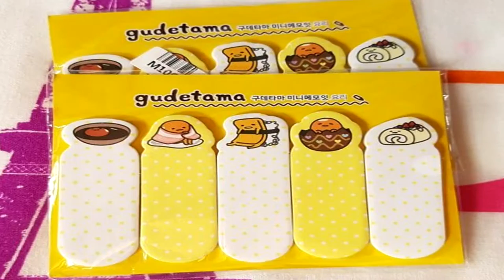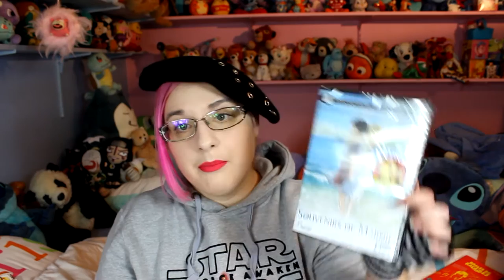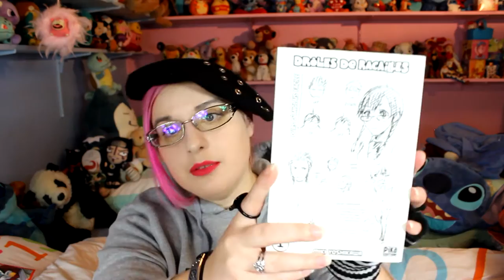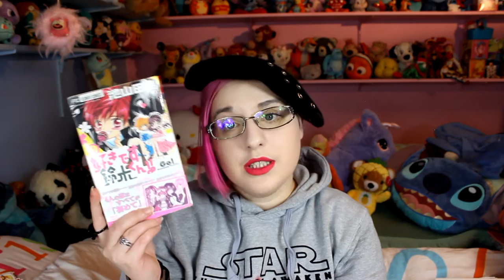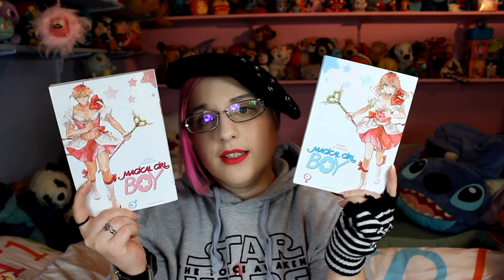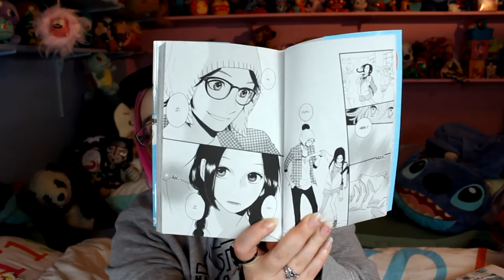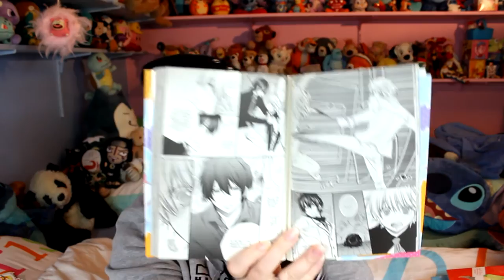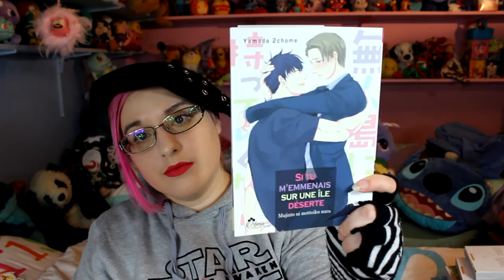Manga Haul Février 2017 2/2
sur moi : beret : armand thiery
gant : clair's

les 2 autres taifu :
mardi prochain

♡ Hibi :
♥ kik. : HibikiPandi
♥ SNUPPS : HibiYume
♥ Periscope : HibiYume
♥ Fyuse : hibiyume

Boîte Postale :
Hibiki YUME
 BP 10002
 17360 saint Aigulin